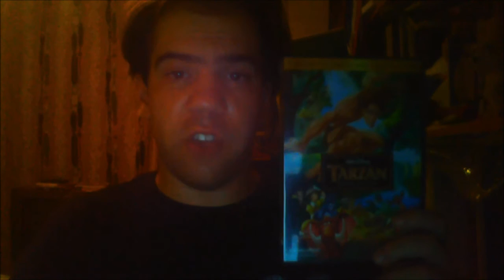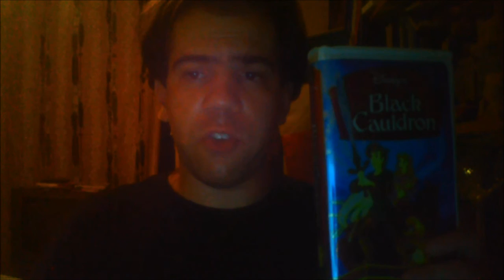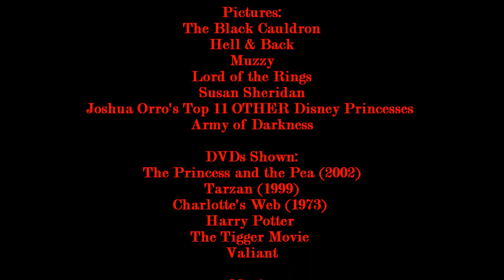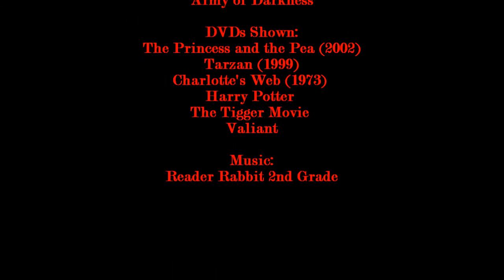Joshua Orro's The Black Cauldron Blog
In his 3rd 2015 Halloween blog, Joshua takes a look at the ultimate black sheep of Walt Disney Animation Studios, The Black Cauldron